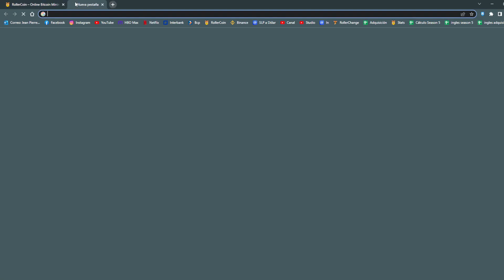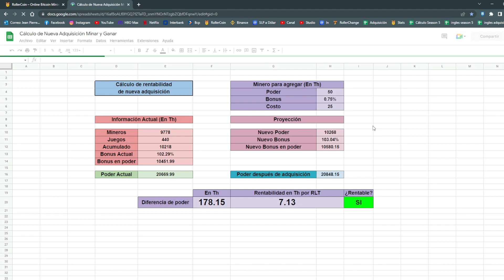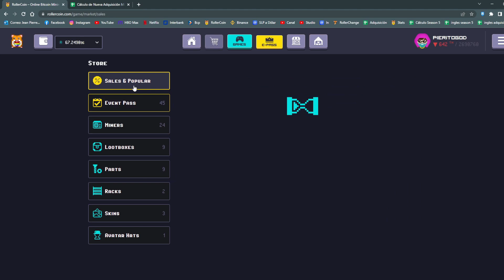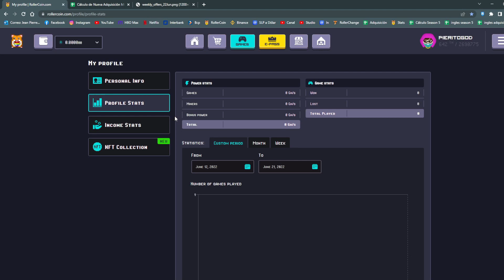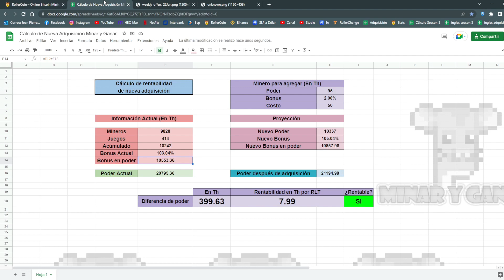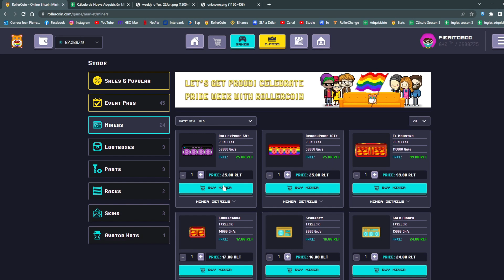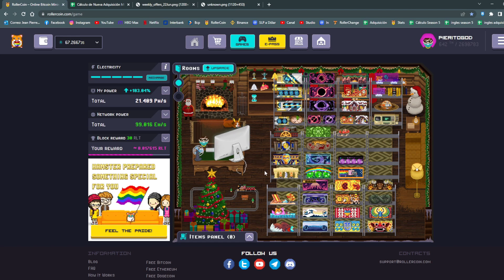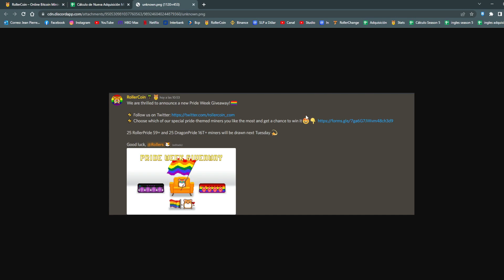(GA5) NO SE TRATA DE GASTAR DINERO, SE TRATA DE GANARLO! 🐹 ROLLERCOIN